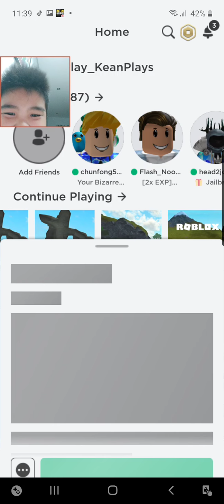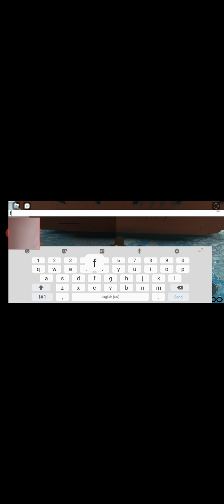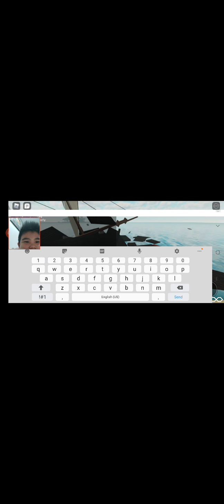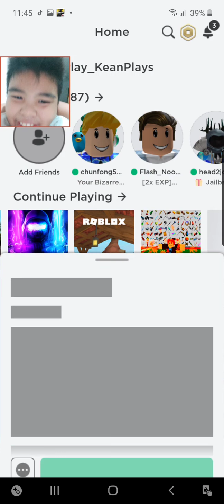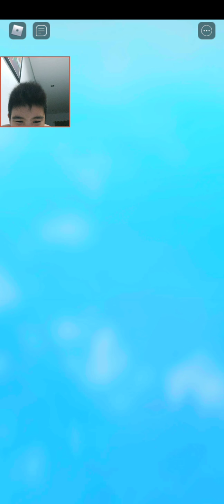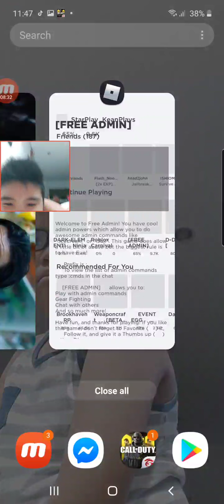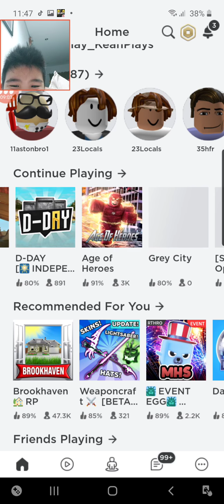Roblox first roblox vlog ever